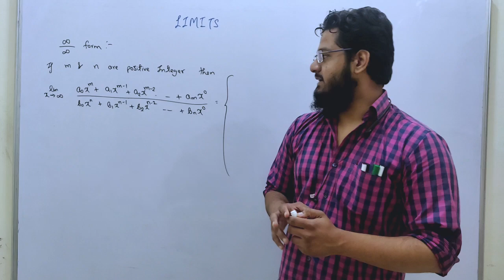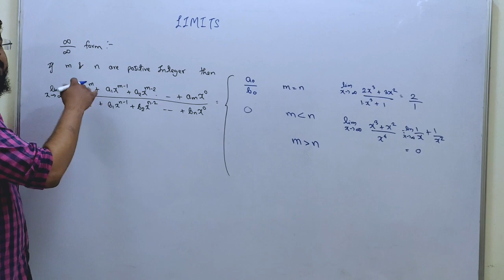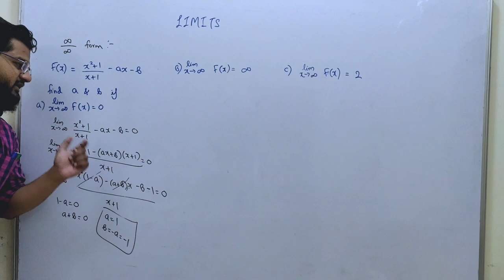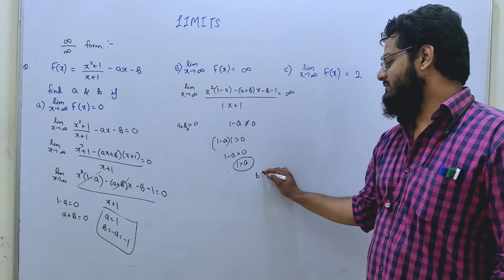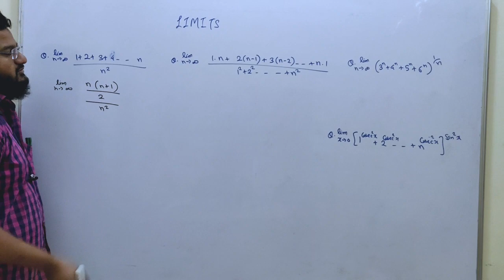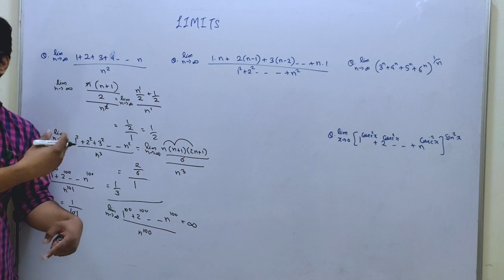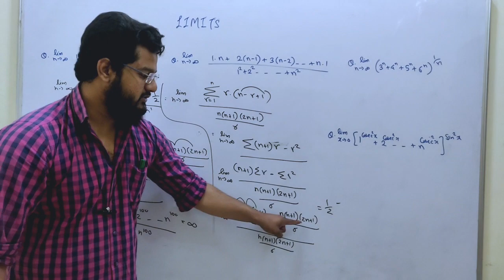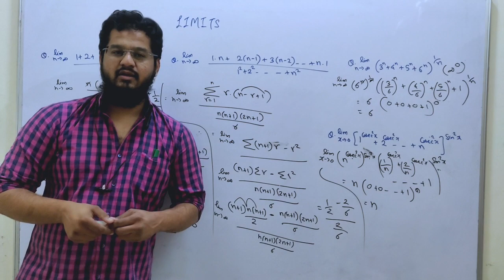Limits 6 | Finding Unknown | Infinity/Infinity Form| JEE | Maths | Faraz Sir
This course is based on Jee  chapter " Limits ".
Myself Faraz Deshmukh, M.Tech from VJTI.